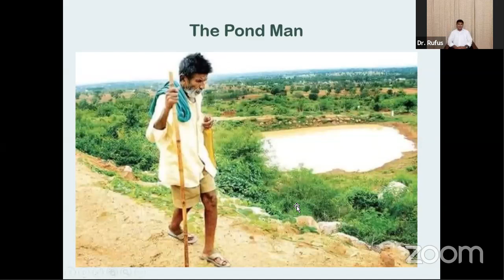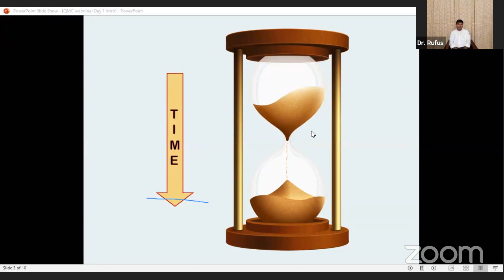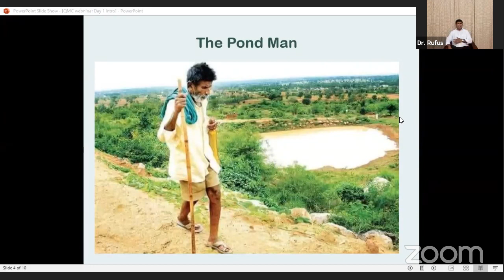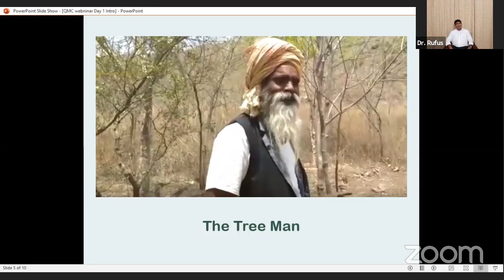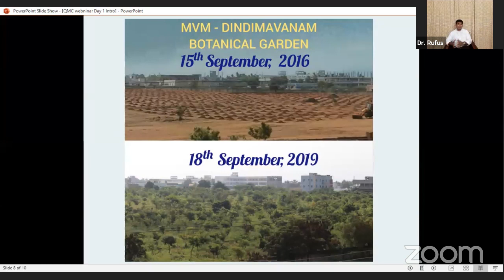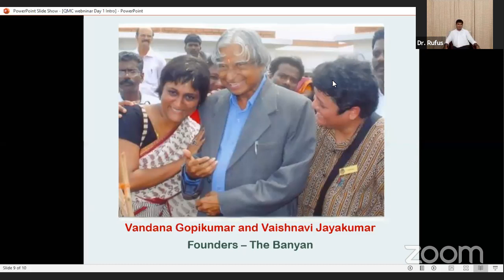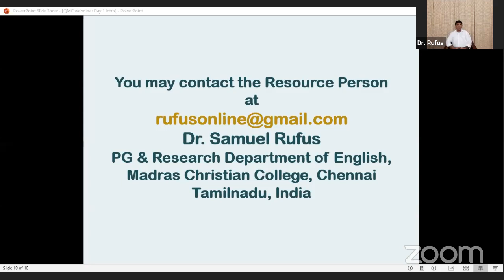QMC Webinar Series Lecture 1 - Existentialism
Dr. Samuel Rufus
PG & Research Department of English
Madras Christian College (Autonomous)
Chennai
on
0n 03 July 2020